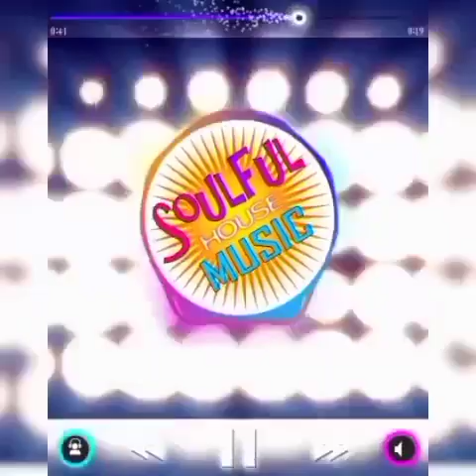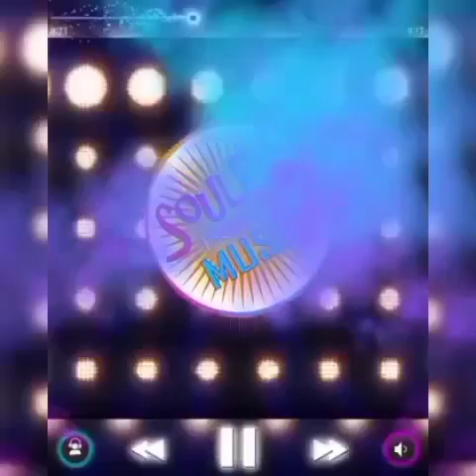ZaloPrinci ft MaBa dj, Simone Morganti & RossSarjo - darkside of bells (ZCGRS club mix)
original mix by ZaloPrinci
graphics and video editing collaboration by MD Animazione (Italy)